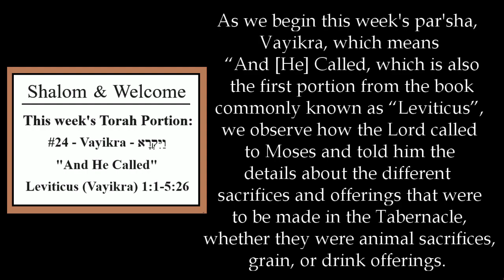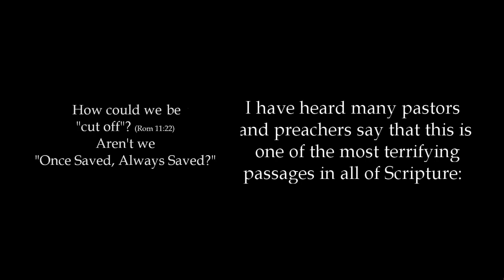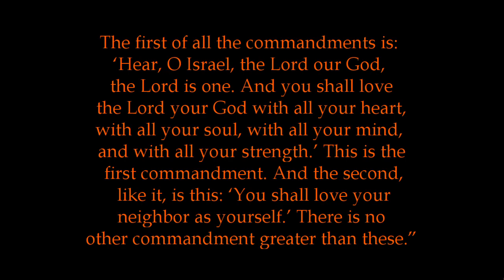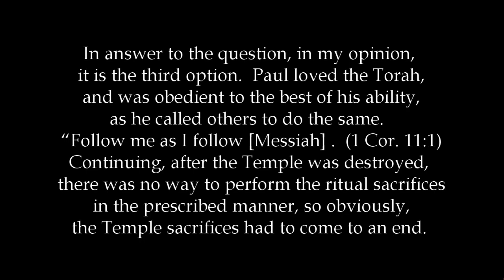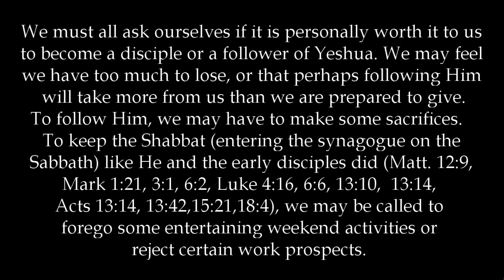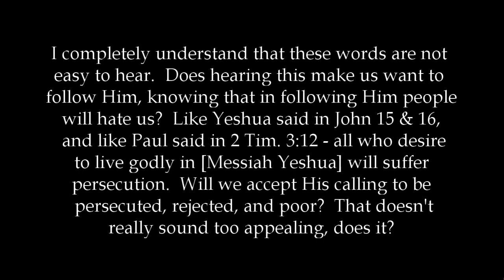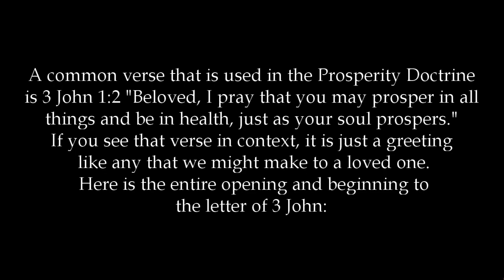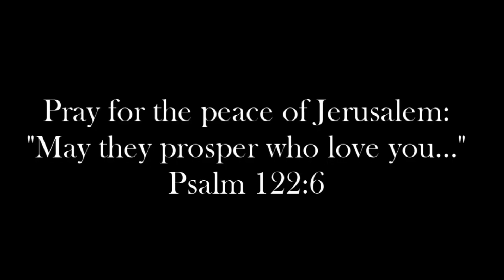When God Calls - Vayikra (And He Called)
In Par'sha Vayikra, God called to Moses to tell him the sacrifices of the priests in the Tabernacle, and this week we will explore God's calling on our lives natural-born or grafted-in children of Israel.

Chapters:
00:00 - 00:23 - Intro
00:24 - 03:23 - God's Calling to Israel
03:24 - 05:43 - Once Saved, Always Saved?
05:44 - 07:14 - What Does It Mean to Follow Yeshua?
07:15 - 11:48 - Has the Sacrificial System Been Abolished?
11:49 - 13:20 - How Do We Follow Yeshua?
13:21 - 16:45 - What About Prosperity?
16:46 - 20:40 - Won't Our Lives Be More Prosperous?
20:41 - 21:31 - What Should We Say When God Calls?

(Shabbat) Shalom and Blessings in Messiah Yeshua.